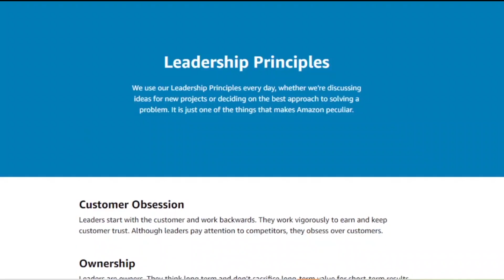My Amazon Internship Experience as SDE | Did I get a PPO? [2021]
Watch this video to know about my complete experience of the SDE Amazon Internship, which I did over the summers of 2021, at Amazon India, Bengaluru. I talk about the team I worked with, the tech stack I primarily used, how the corporate experience was like at Amazon India and I also share some of the tasks I got to do there. I also shared what is the exact procedure to get a PPO at Amazon.

Amazon India | SDE Internship | GeekyBaller

Use my Code "GEEKARMY"  to get 10% off on any Geeks for Geeks course.

My name is Neelayan Sikdar and I'm a 3rd Year Under-Grad from IIT Kharagpur trying to explore my passion.  Follow me for videos on Career, Sports, Travel and more podcasts with amazing people.

Stuff I use:

📱 Phone - Poco X3
💻 Laptop - Lenovo Ideapad 320
🎥 Gorilla Tripod
🎙️ Mic - Blue Yeti
⚫ Pop Filter
📷 Webcam: Logitech C922 Pro
🎧 Earphones - Sony MDR-EX150AP
👟 Football Shoes - Nike Magista Onda
🎸 Guitar - Cort KX Series
🎸 Guitar Processor - Boss ME-80